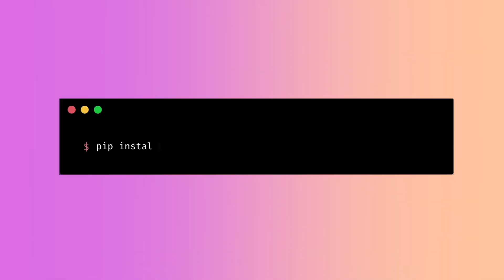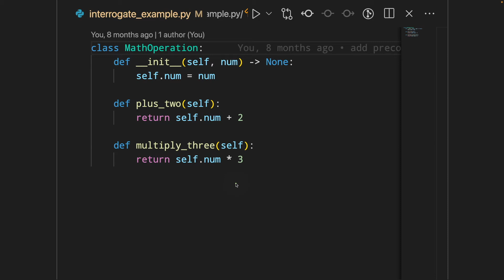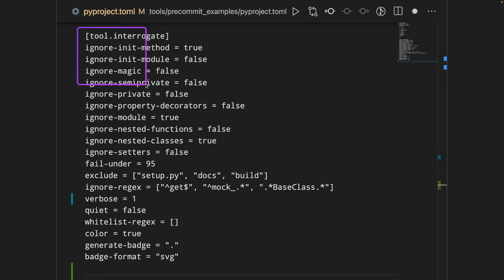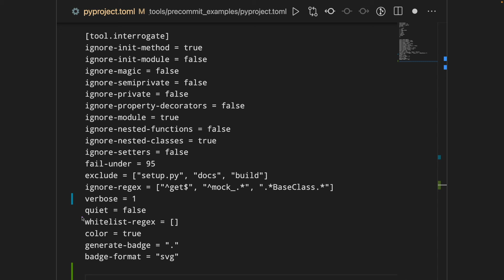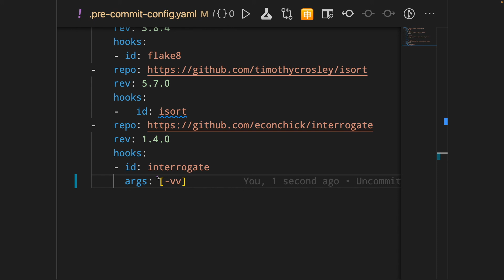Check for Missing Docstrings in Python with interrogate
interrogate is a Python library that checks your codebase for missing docstrings. In this video, you will learn how to automatically run interrogate when committing your code.